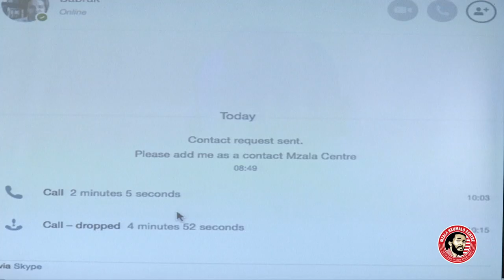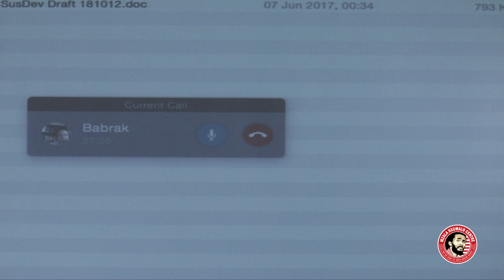Session One - Aspects of Capitalism in the Neoliberal Era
The Future of the Left : South Africa in a global context conference. Session One – Aspects of Capitalism in the Neoliberal Era – Chair: Vukile Khumalo.
The Mzala Nxumalo Centre for the Study of South African society hosted a conference on the Future of the Left in Durban from the 8th to the 10th of June 2017. The main purpose of the conference was to consider the state of the political Left and to discuss ways of strengthening it. While the conference examined the global context, focus was on South Africa. The conference interrogated this question in the context of imperialism and ‘fluid’ capital that morphs and reshapes and results in an unequal world.
The sub – themes addressed by speakers included aspects of capitalism in the neoliberal era, responses to neoliberalism by Right wing populisms and the role of the Left. The challenges of social and economic development in South African were also put under the lens. A book publication will emerge from the proceedings.